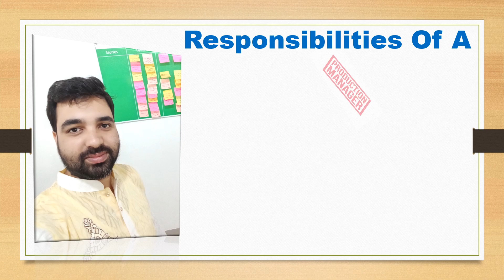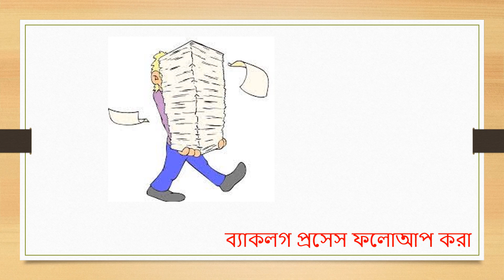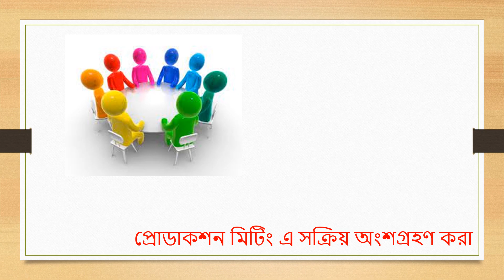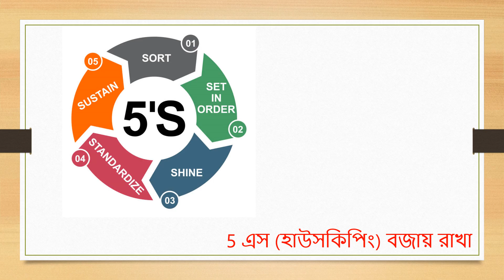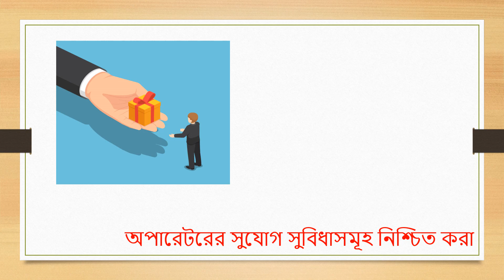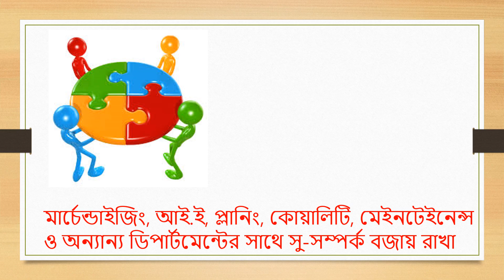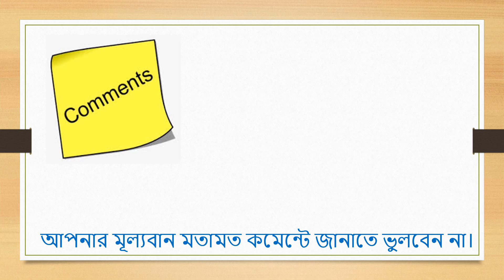পিএম বা প্রোডাকশন ম্যানেজারের এর দায়িত্ব বা কর্তব্য | Job responsibilities of a production manager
What is the responsibilities of production manager or production manager  for a sweater factory.  It's for the all sections production manager like knitting, linking, finishing. I've written it based on my experience.

প্রোডাকশন অফিসারের কাজ
প্রোডাক্ট ম্যানেজার